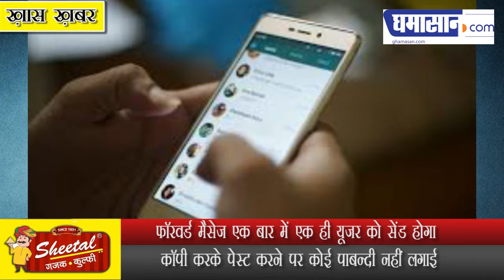WhatsApp के इस फैसले से जनता परेशान, अब नहीं कर पाएंगे ये काम | Whatsapp Latest Update 2020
Lockdown के इस  समय में Whatsapp का नया झटका
फॉरवर्ड मैसेज एक बार में एक ही यूजर को सेंड होगा
कॉपी करके पेस्ट करने पर कोई पाबन्दी नहीं लगाई